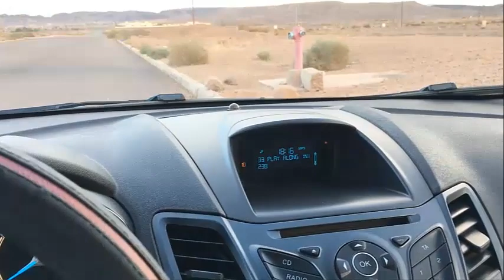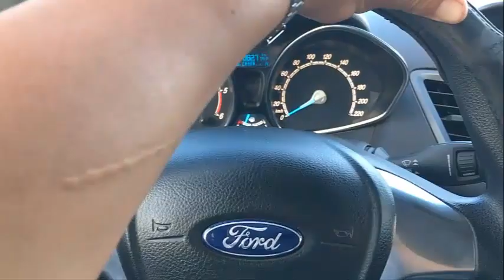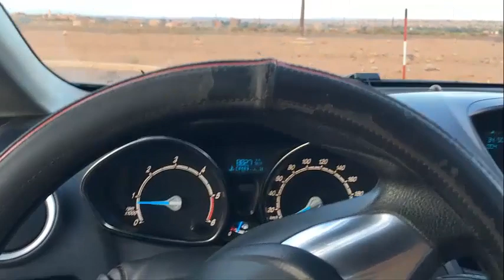مراحل ركن السيارة يوم الامتحان بسيارة من نوع فورد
فيديو شامل لجميع مراحل ركن السيارة يوم الامتحان في الشق التطبيقي ، انجز هذا الفيديو بمدينة ورزازات من تصوير ومنطاج المدرب عبدالاله الغاني والمساعد ياسين بناني بتجزئة العمران ترميكت